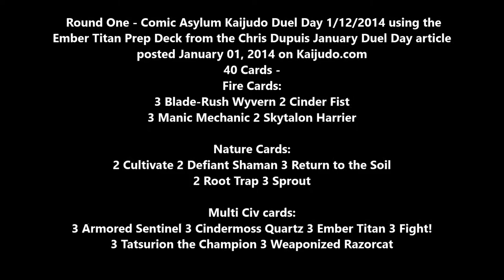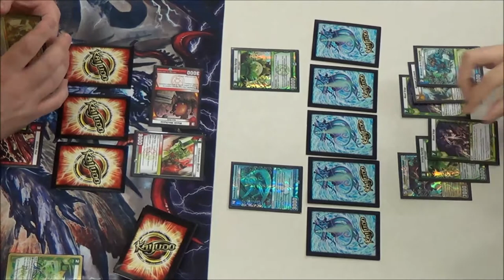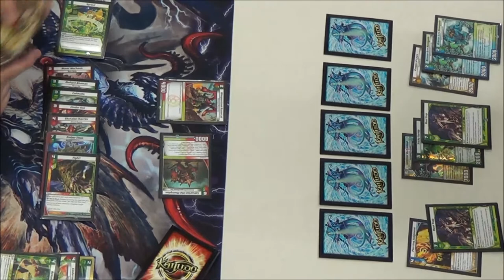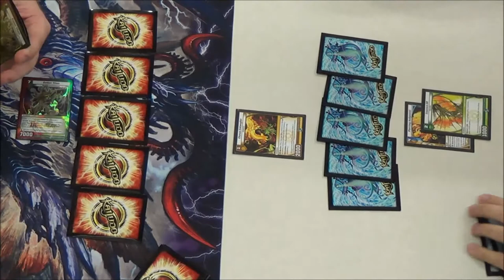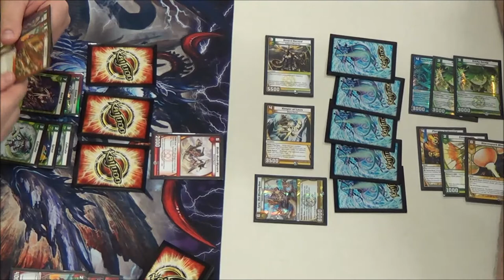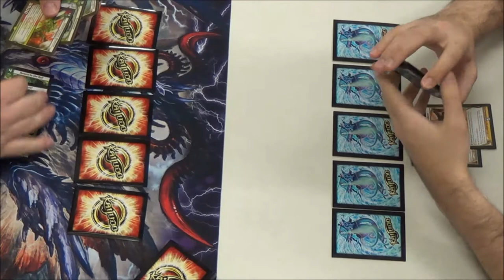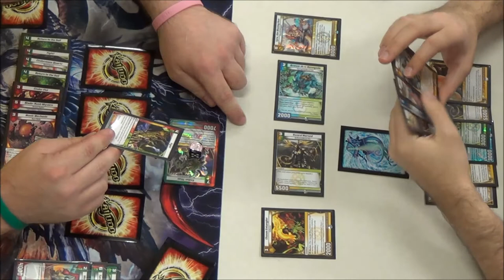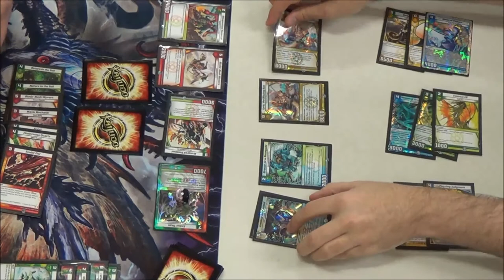Kaijudo - Round 1 - EMBER TITAN Prep Deck by Chris Dupuis - January Duel Day Article 2014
Carl Reddish vs Brad Barnett - 01/12/2014
Round 1 - Kaijudo Duel Day at Comic Asylum using the EMBER TITAN Prep Deck Chris Dupuis posted January 01, 2014 on Kaijudo.com. Check out the link below for the entire article.

January KDD Feature from R&D
by Chris Dupuis -